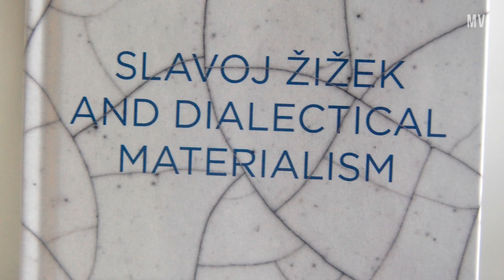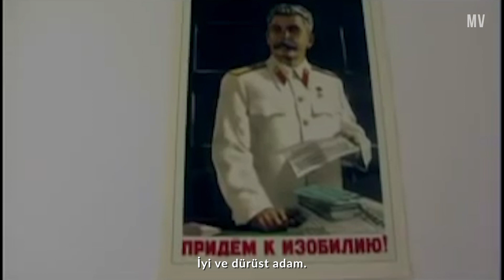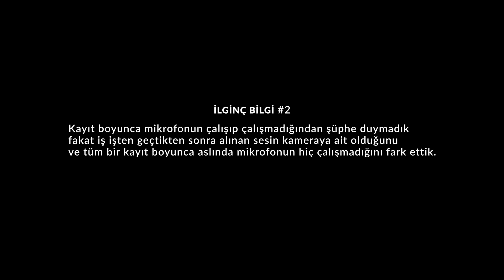Kısaca Slavoj Zizek! [Hegel, Trump, Stalin ve Arzuların gölgesinde]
Slavoj Zizek çağdaşımız olan en popüler filozoftur. Kısaca Slavoj Zizek!   [Hegel, Trump, Stalin ve Arzuların gölgesinde] adlı videoda onun hakkında bilinen veya bilinmeyen bir kaç yanlışı düzeltmek ve ona ilişkin kısa bilgiler vermeyi amaçladık. Umarız ki hoşunuza gider.